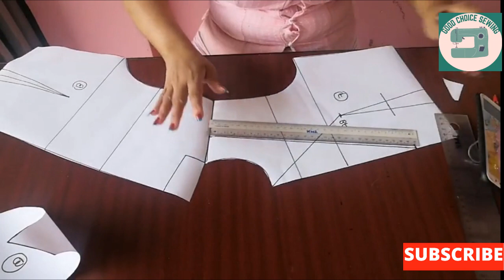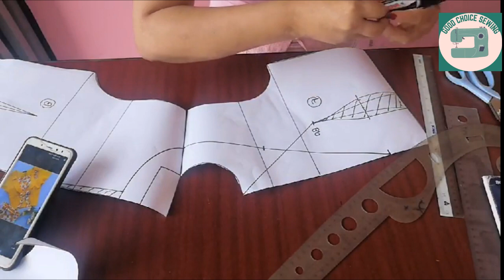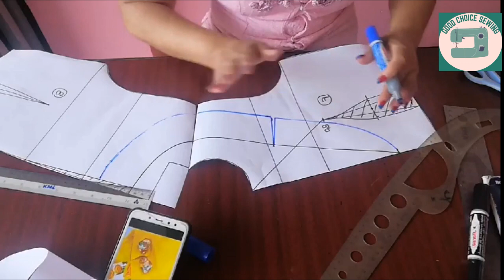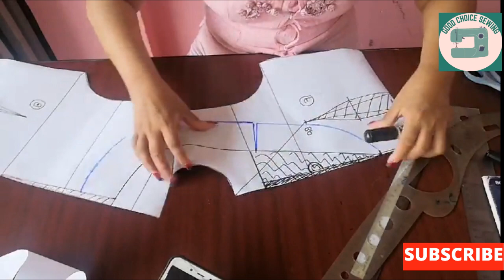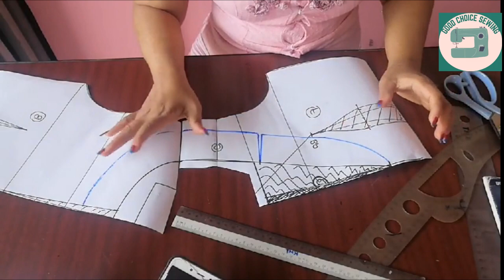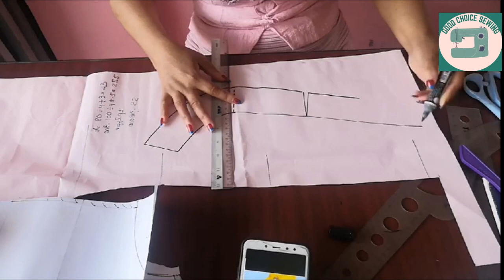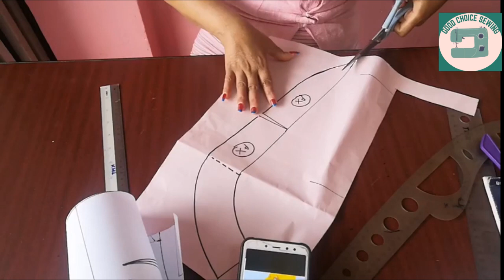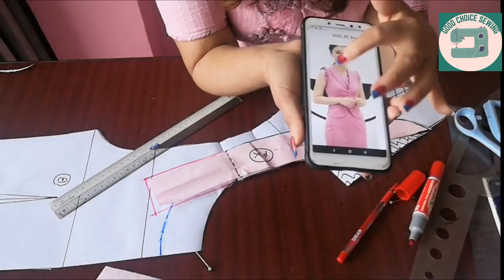ကော်လာပုံစံဖြတ်ဆက်ပါ နောက်ကွဲ မြန်မာအင်္ကျီ